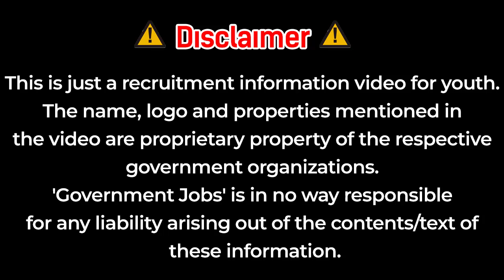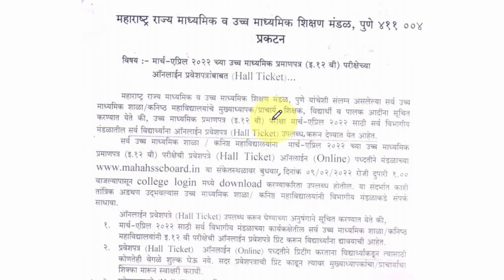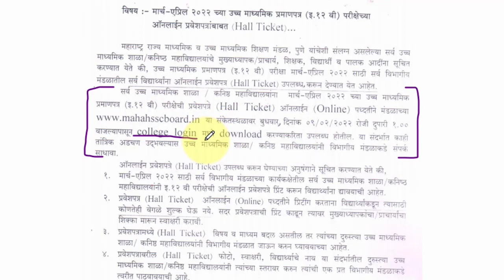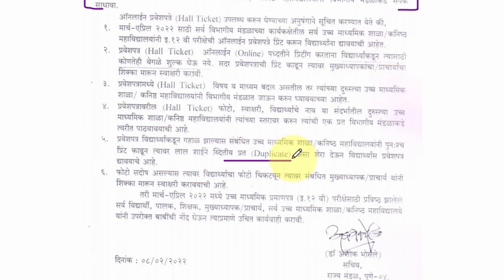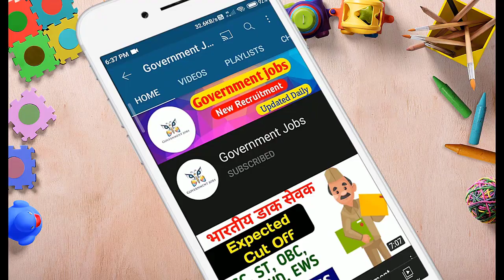SSC Board 12th Hall Ticket | Hall Ticket तुमचे Hall Ticket देनार की तुम्हाला घ्यायच